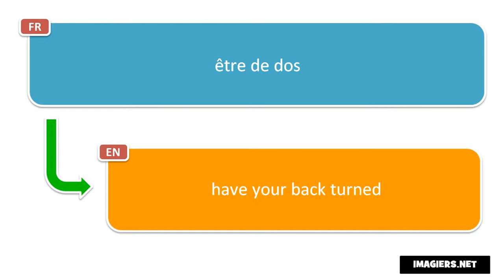How to pronounce être de dos